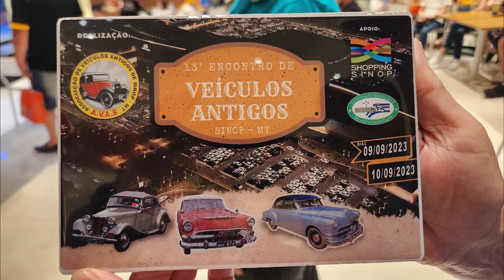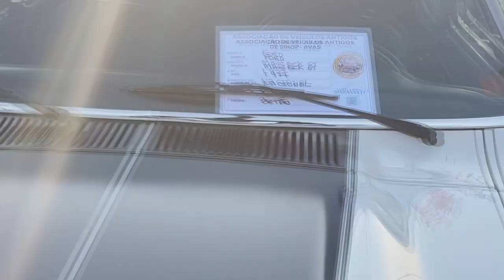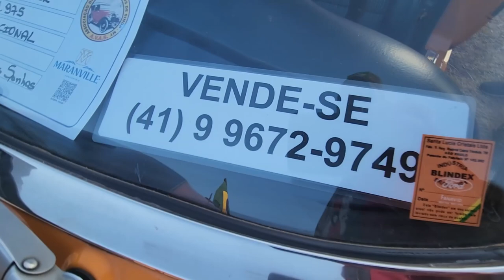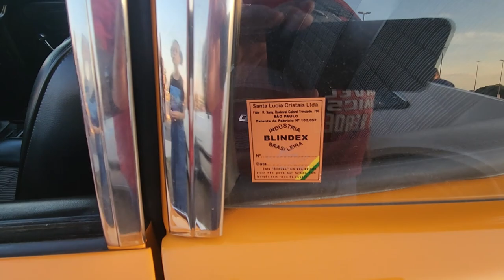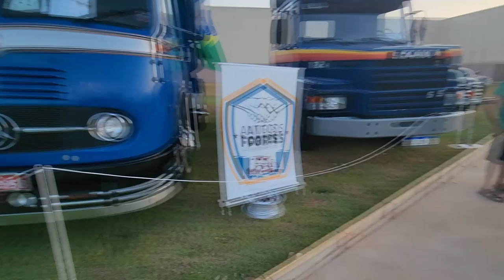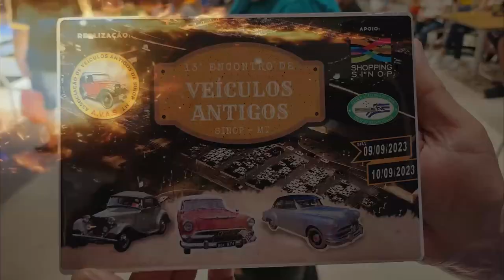13º Encontro de Veículos Antigos de Sinop/MT Setembro de 2023 - AVAS- Melhores Momentos!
AVAS: Associação dos Veículos Antigos de Sinop/MT
13º Décimo Terceiro encontro de carro antigo 2023
09 e 10 de Setembro de 2023
Errata, o novo Presidente do AVAS é o senhor Paulo Lauxen!